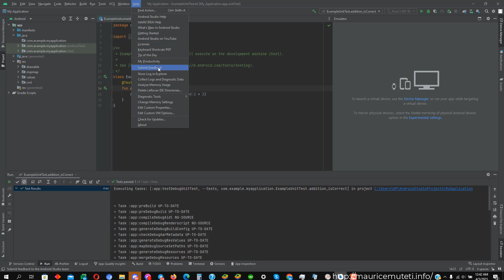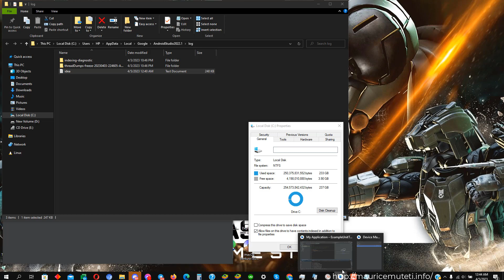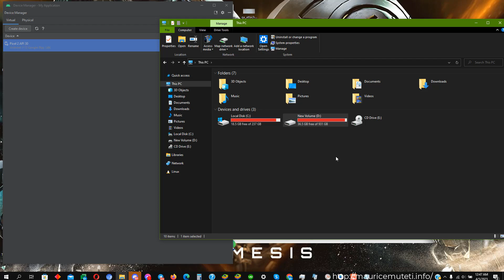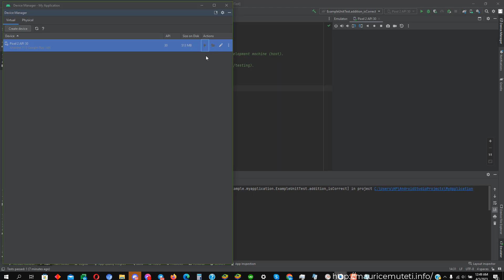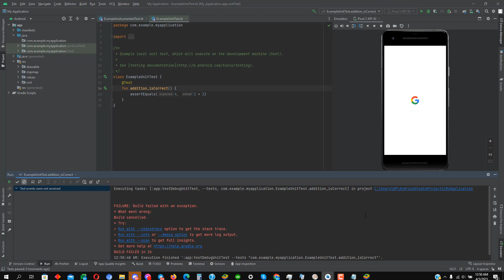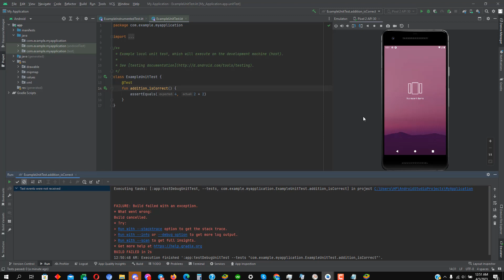How to Fix "Emulator process for AVD pixel_2_api_30 has terminated" Error - Android Studio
How to Fix "Emulator process for AVD pixel_2_api_30 has terminated" Error

Title: How to Fix "Emulator process for AVD pixel_2_api_30 has terminated" Error

Intro:
If you're an Android app developer, you may have encountered an error that says "Emulator process for AVD pixel_2_api_30 has terminated". This error can be frustrating and can prevent you from properly testing your app. In this video, we'll discuss some possible solutions to this problem so you can get back to developing your app.

Step 1: Check Your System Requirements
First, make sure your computer meets the necessary system requirements to run the Android emulator. The minimum requirements for running the Android emulator are an Intel or AMD processor with support for Intel VT-x, AMD-V, or Hyper-V, at least 8GB of RAM, and at least 2GB of free disk space.

Step 2: Increase RAM and Heap Size
If your system meets the minimum requirements, you can try increasing the RAM and heap size allocated to the emulator. To do this, go to the AVD Manager in Android Studio, select your virtual device, and click on "Edit". In the "Memory and Storage" section, increase the values for RAM and Heap Size. This will give the emulator more resources to work with and may prevent the error from occurring.

Step 3: Change Graphics Settings
If increasing the RAM and heap size doesn't work, you can try changing the graphics settings for the emulator. In the AVD Manager, select your virtual device, click on "Edit", and then go to the "Advanced Settings" tab. Under "Emulated Performance", change the Graphics setting to "Software". This will use the CPU for graphics rendering instead of the GPU and may help prevent the error.

Step 4: Update Android Emulator and HAXM
If the previous steps didn't work, try updating the Android Emulator and HAXM (Hardware Accelerated Execution Manager). To do this, go to the SDK Manager in Android Studio and make sure the "Android Emulator" and "Intel x86 Emulator Accelerator (HAXM installer)" are up to date. If not, update them and try running the emulator again.

Step 5: Disable Antivirus and Firewall
In some cases, your antivirus or firewall may be blocking the emulator from running properly. Try temporarily disabling your antivirus and firewall and see if the error goes away. If it does, you may need to add an exception for the Android emulator in your antivirus and firewall settings.

Conclusion:
If you're getting the "Emulator process for AVD pixel_2_api_30 has terminated" error, don't worry. There are several steps you can take to fix it, including checking your system requirements, increasing RAM and heap size, changing graphics settings, updating the Android emulator and HAXM, and disabling antivirus and firewall. Try these steps one by one until you find a solution that works for you. Happy app developing!